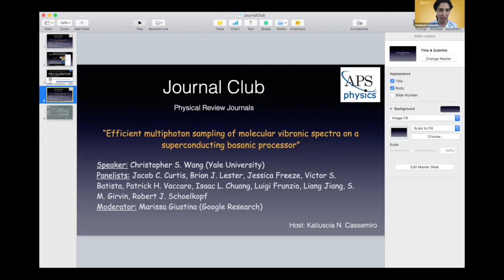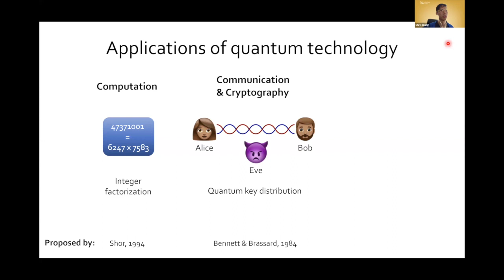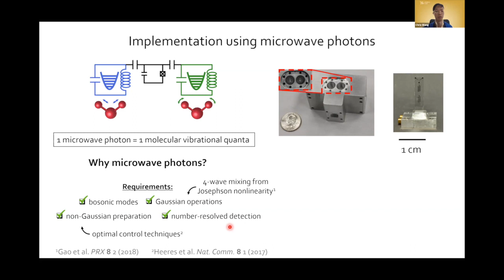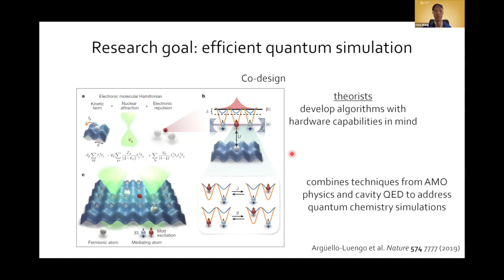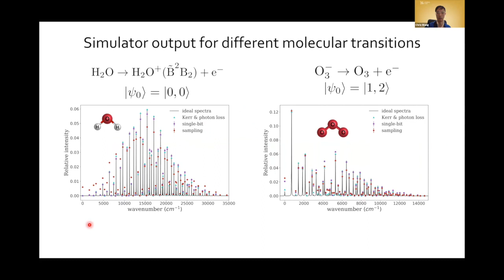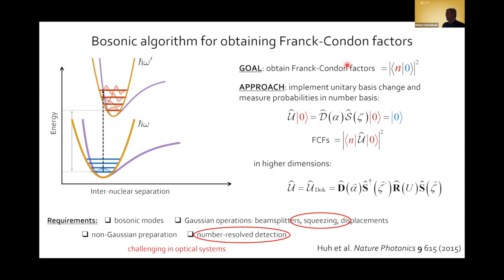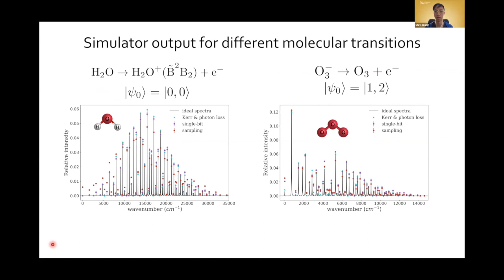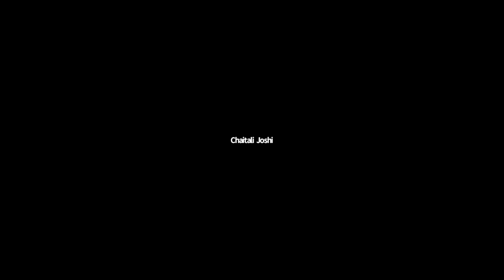Physical Review Journal Club: Quantum Research with the authors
Physical Review Journal Club discussion presented by author Christopher S. Wang and co-authors of the recent PRX paper:

“Efficient multiphoton sampling of molecular vibronic spectra on a superconducting bosonic processor.”

Speakers: Christopher S. Wang and co-authors
Moderator: Marissa Giustina (Google Research)
Host: Katiuscia N. Cassemiro (PRA, Associate Editor)